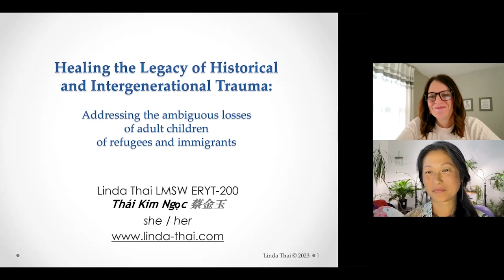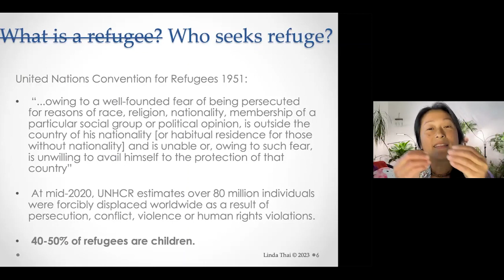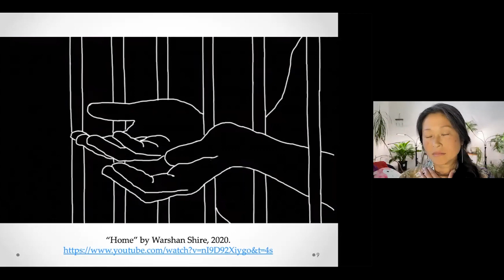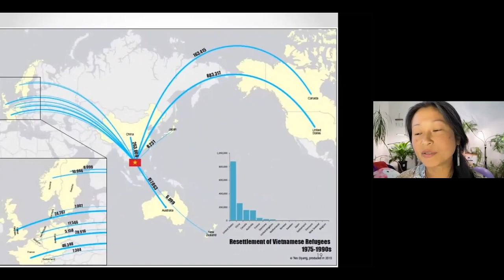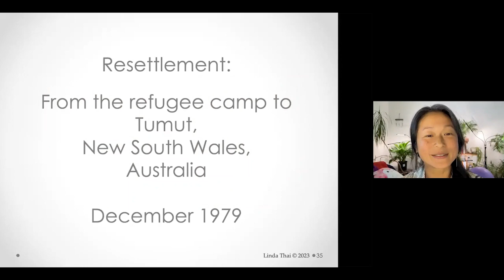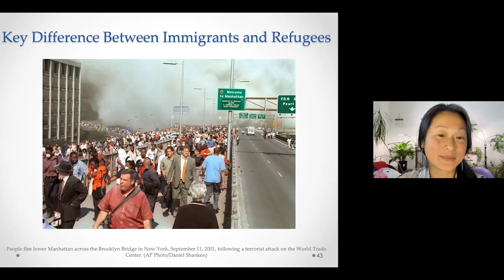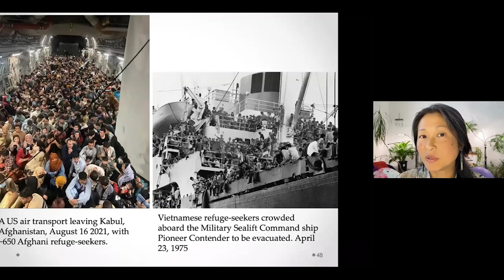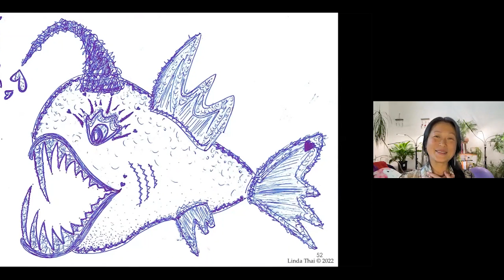Grief Talks Webinar (Grief Interrupted:Creating Space for All Experiences of Loss)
“Grief Interrupted:Creating Space for All Experiences of Loss” featuring Linda Thai is a video from our 2024 Grief Talks Conference from the Highmark Caring Place.

CONFERENCE TOPIC:
We all have experiences of grief and loss, yet some
individuals and communities are not afforded the space
to grieve in a way that they need or want to. Their grief
in many ways is interrupted.

The 2024 Grief Talks Conference
worked to elevate our understanding of the unique needs
of grievers and create space for all experiences of grief
and loss.

KEYNOTE SPEAKER BIO:
Our KEYNOTE SPEAKER, Linda Thai LMSW
(she, her) is a trauma therapist who specializes
in cutting edge brain- and body-based
modalities for the healing of complex
developmental trauma.

Linda is passionate about breaking the cycle
of historical and intergenerational trauma at
the individual and community levels, and
deeply believes in the healing power of
coming together in community to grieve.

Born in Vietnam, raised in Australia, and
now living in Alaska, Linda is a former child
refugee who is not only redefining what
it means to be Vietnamese, to be
Australian, and to be a United
States-ian. she is redefining
what it means to be
wounded and whole
and a healer.

To watch the rest of our 2024 Grief Talks Conference,